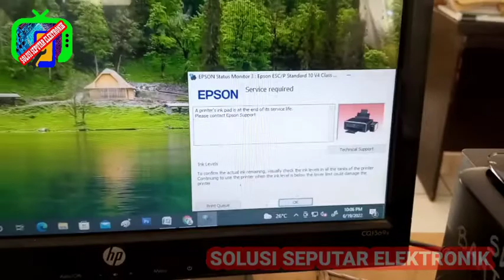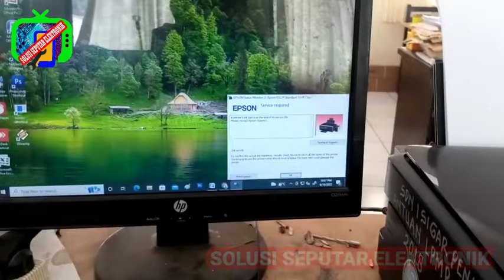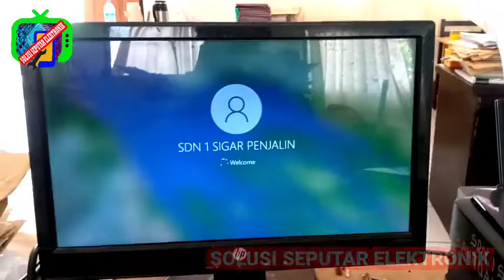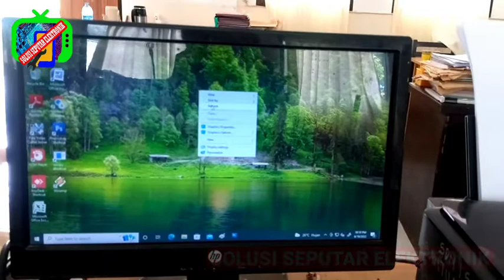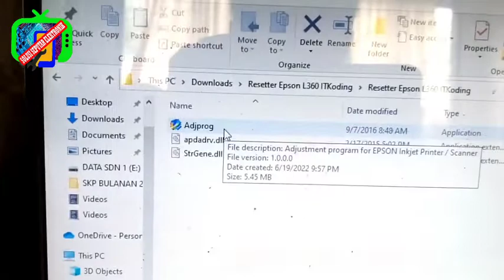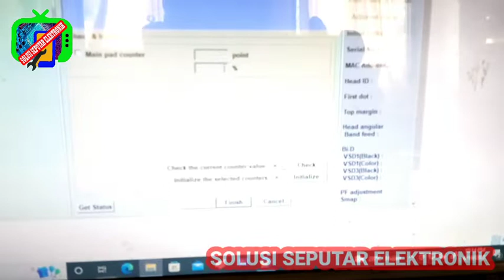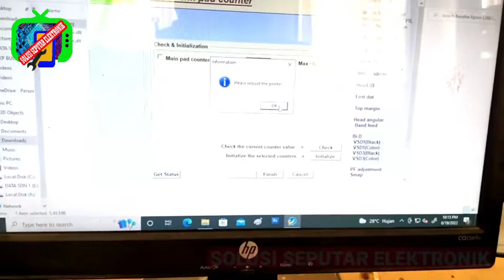Cara Mengatasi Printer Epson L360 Tidak Bisa Print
Cara Mengatasi Printer Epson L360 Tidak Bisa Print tentunya sangat dibutuhkan oleh pengguna printer epson, permasalahan ini seringkali terjadi dengan kode lampu berkedip untuk itu saya memberikan solusi agar sahabat solusi bisa mengatasi printer epsonnya tidak bisa menarik kertas saat melakukan proses pengeprinan.